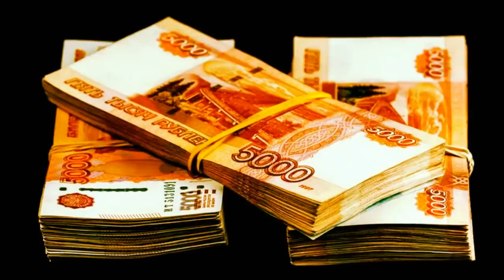10 минут назад / убили на свадьбе../ погиб известный российский певец .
10 минут назад / убили на свадьбе../  погиб известный российский певец   .

звездные разводы

о известном российском , израильском , американском оперном певце и музыкальном продюсере Евгений Шаповалов .
10 минут назад / убили на свадьбе../  погиб известный российский певец  Евгений Шаповалов .
Сегодня в городе Москва, в ресторане №13, на своей собственной свадьбе, в результате несчастного случая ( несчастье связано с попугаем породы " Гиацинтовый ара"), ушел из жизни  известный российский , израильский , американский оперный певец и музыкальный  продюсер 54-летний Евгений Шаповалов.
Евгений Шаповалов был продюсером музыкальных групп "Любе", "Тату" и "Руки верх".